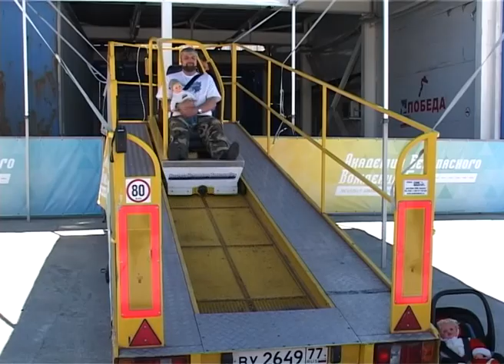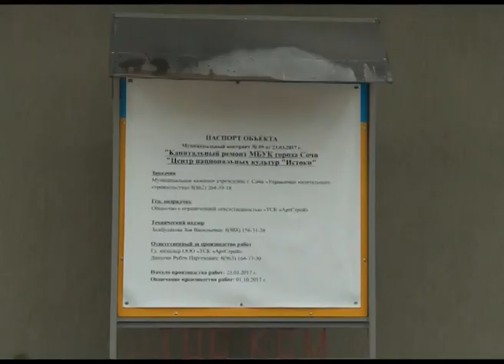Новости Сочи (Эфкате Рен ТВ REN TV) Выпуск от 25.05.2017